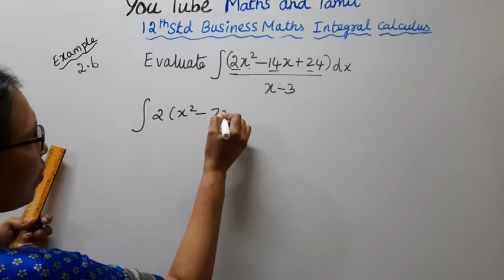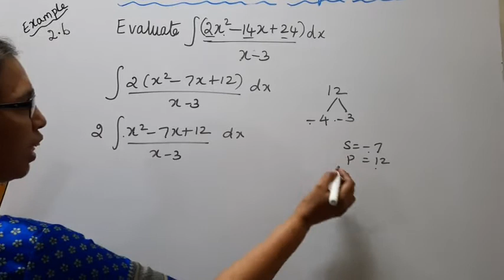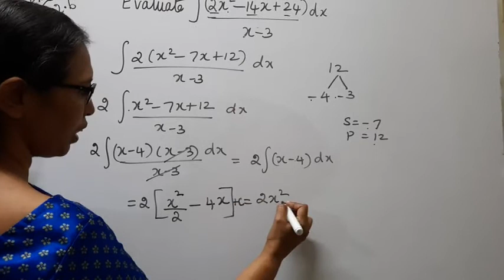T.N. 12th Business Maths Example - 2.6 | Integral Calculus - I | Chapter - 2.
Dear Students,
New Syllabus
Integral Calculus - I